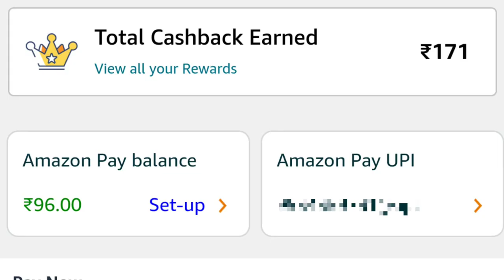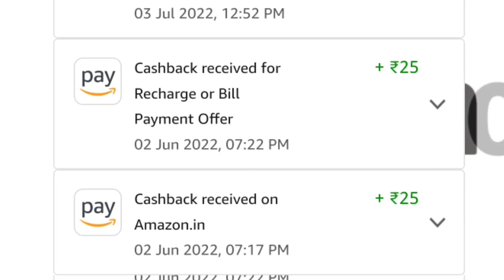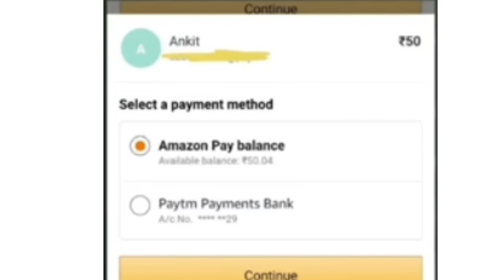amazon pay balance to bank account transfer | amazon pay wallet to bank account transfer launch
amazon pay balance to bank account transfer | amazon pay wallet to bank account transfer launch |  amazon wallet to bank account transfer
amazon pay se bank me paise kaise transfer kare
amazon pay cashback to Bank transfer

how to electricity pay in Yono SBI

107 of the Copyright Act 1976, allowance is made for "fair use" for purposes such as criticism, comment, news reporting, teaching, scholarship, and research.Fair use is a use permitted by copyright statutes that might otherwise be infringing. All credit for copyright material used in video goes to a respected owner.